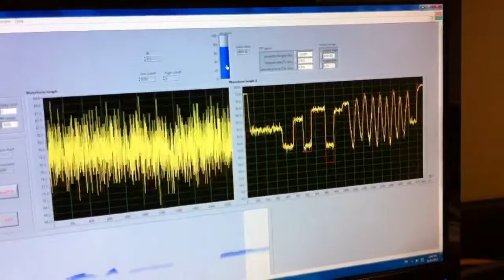PID controller for WGM resonator